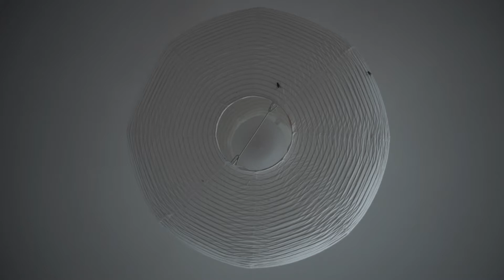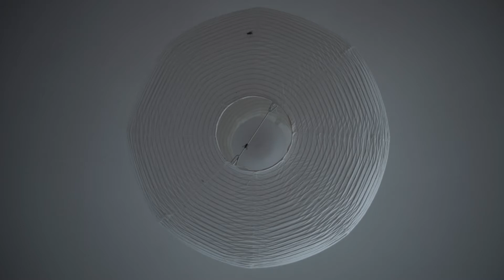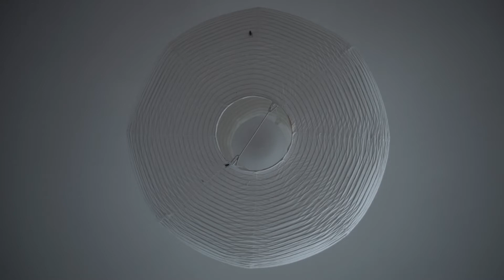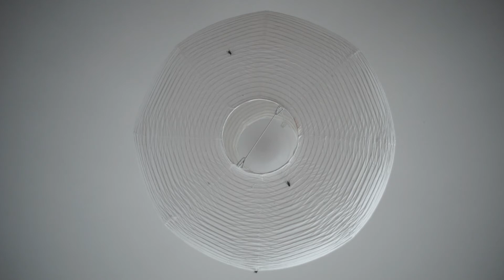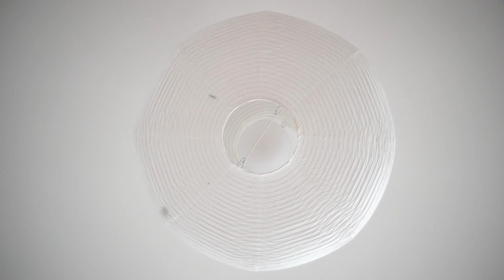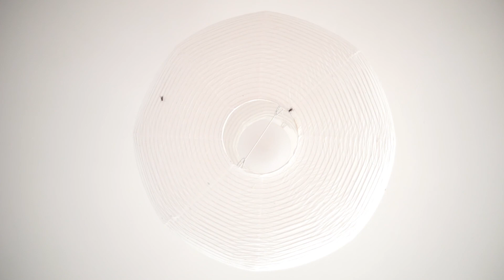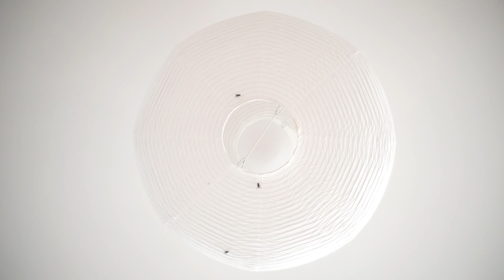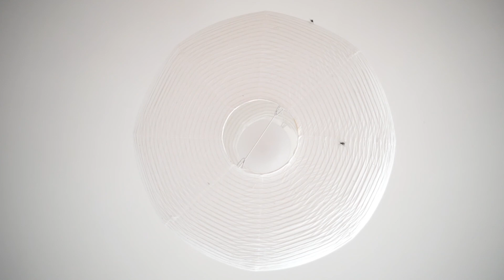Muscaria Lucet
Дина Гимадиева, Селиванов Юрий (2019)

Одноканальное видео, без звука, 105 минут

Пару дней назад я, как обычно, лег на пол, чтобы помедитировать. Было позднее утро, после этого нужно было браться за дела, которые я давно откладывал. Это были вещи, не связанные с искусством, – мои обязательства перед работодателем и заказчиками. Я тянул и откладывал очень долго,  уже получил несколько настойчивых напоминаний, и ждал, что скоро тон станет более угрожающим. К счастью, я работаю удаленно, поэтому мне легко не смотреть им в глаза. Несмотря на все это я никак не мог заставить себя взяться за работу, это тянулось гораздо дольше чем обычно. Мне очень неудобно подводить этих людей, но я ничего не мог с собой поделать. Все это умножало во мне едкую тревогу в ожидание неприятной развязки. Лежа на полу и смотря на потолок я никак не мог сосредоточиться на дыхание, мысли блуждали. Я заметил на люстре двух мух и мой взгляд застрял на них. Я вспомнил, что однажды Дина Г. заметила, что между люстрами и мухами есть странная связь. Мухи любят проводит время на люстрах, для них это совершенно особый объект или территория. Глядя на люстру, я видел, как они ползают по ней, летают вокруг, общаются и ссорятся, делят территорию, проделывая это все с суетливой грацией. Наблюдение Дины подтверждалось, хотя причина лежащая в основе этого явления оставалось тайной. Так я и лежал, наблюдая за их поведением, очарованный и скованный, не в силах начать делать что-то иное.

Dina Gimadieva, Selivanov Yuri (2019)

Single channel video, no sound, 105 minutes

A couple of days ago, as usual, I lay on the floor to meditate. It was late morning, after that it was necessary to take on the things that I had been putting off for a long time. These were things not related to art - my obligations to the employer and customers. I pulled and put off for a very long time, already received several persistent reminders, and expected that soon the tone would become more menacing. Fortunately, I work remotely, so it's easy for me not to look into their eyes. Despite all this, I could not force myself to get to work, it lasted much longer than usual. I’m very uncomfortable letting these people down, but I couldn’t help myself. All this increased my acrid anxiety in anticipation of an unpleasant outcome. Lying on the floor and looking at the ceiling, I could not concentrate on breathing, my thoughts wandered. I noticed two flies on the chandelier and my eyes were stuck on them. I remembered that once Dina G. noticed that there was a strange connection between chandeliers and flies. Flies like to spend time on chandeliers, for them it is a very special object or territory. Looking at the chandelier, I saw how they crawl along it, fly around, communicate and quarrel, share territory, doing it all with fussy grace. Dina's observation was confirmed, although the reason underlying this phenomenon remained a mystery. So I lay watching their behavior, fascinated and constrained, unable to start doing anything else.